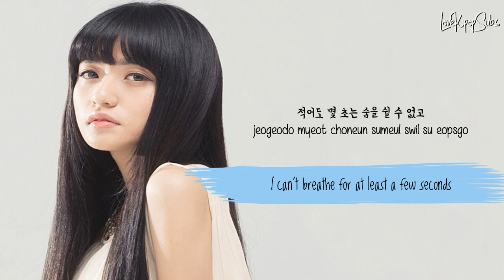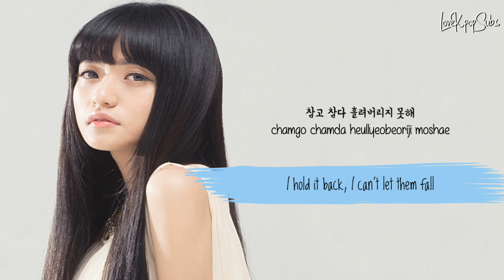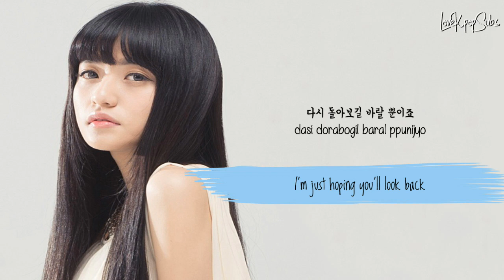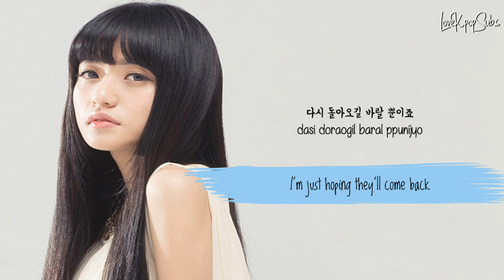Lucia - This Much (이토록이나) [English Subs + Romanization + Hangul] HD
Artist: Lucia
Song: This Much (이토록이나)
Album: NOTHING TO LOSE OST Part. 2

Credits
Han: Music Naver
Rom: lexilogos
Eng: popgasa